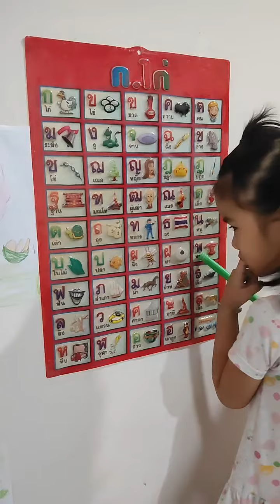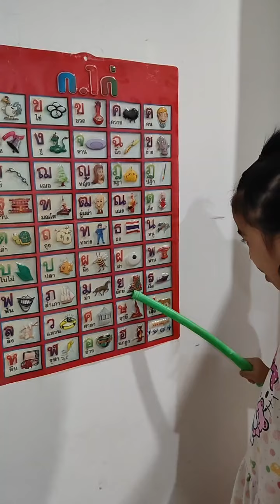ครูฝึกหัด🙄